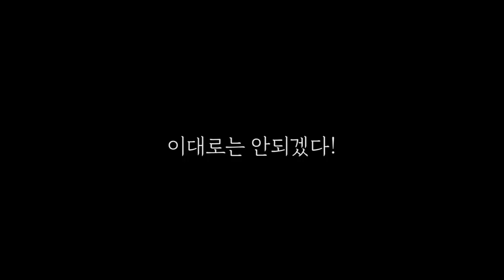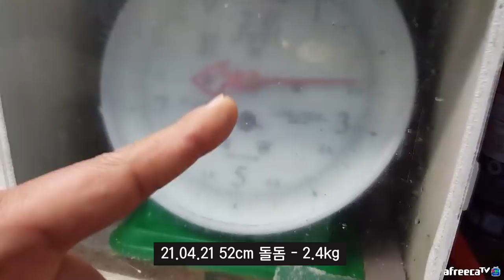다리밑에서 사고 쳤습니다!돌돔낚시 [캠낚세끼] / 추자도 낚시n캠핑 / caravan / camping car / Fishing / 캠핑카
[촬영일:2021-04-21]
                   (미끼) 전복